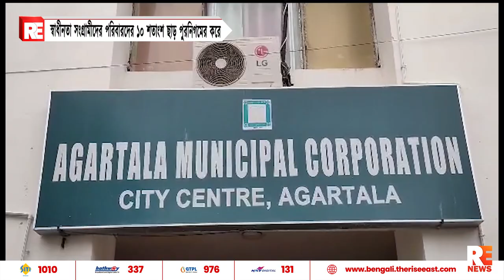স্বাধীনতা সংগ্রামীদের পরিবারদের ১০ শতাংশ ছাড় পুরনিগমের করে